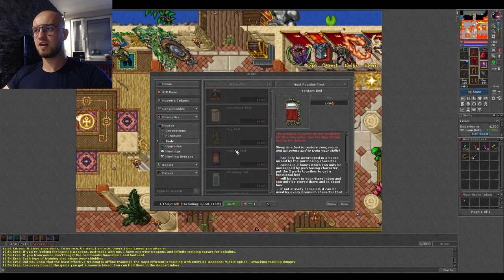PREZENTACJA ITEM SHOPA - BĘDZIE PAY2WIN? NOVERIA.ONLINE TIBIA 13.20